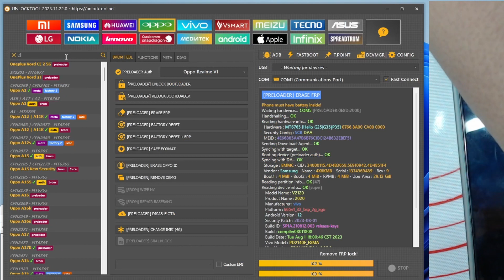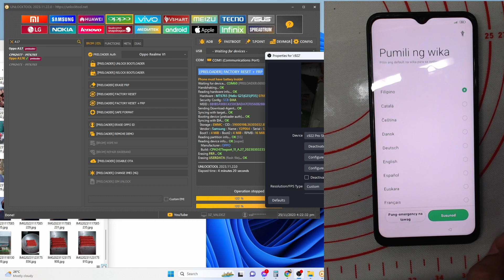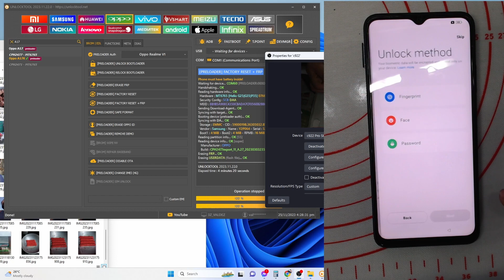OPPO A17 CPH2477 PASS AND FRP VIA UNLOCKTOOL